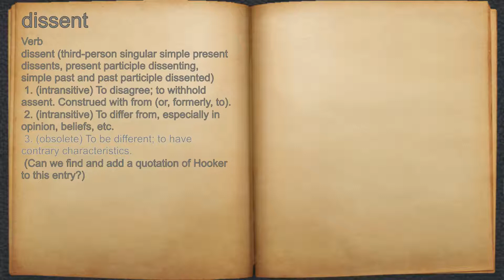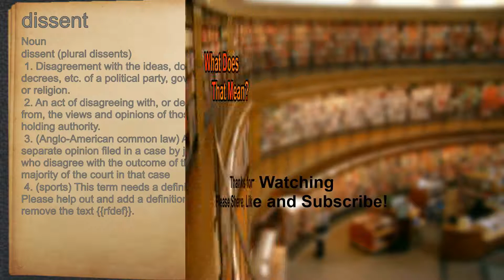What does dissent mean?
A spoken definition of dissent.

Intro Sound:
Typewriter - Tamskp